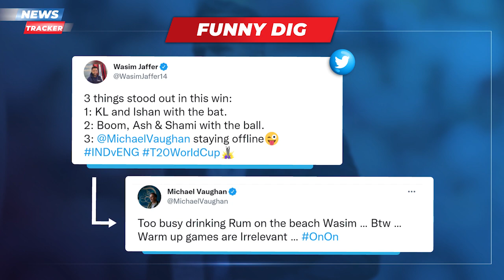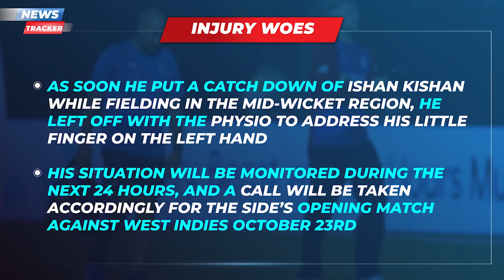Wasim Jaffer Takes A Funny Dig At Michael Vaughan After India’s Win Over England & More Cricket News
India made an impressive start to their warm-ups of the T20 World Cup 2021. On Monday, October 18, Virat Kohli and Co. defeated England by seven wickets at the ICC Academy Ground in Dubai. The Men in Blue tracked down the target of 189 with one over to spare. After the win, former Indian cricketer Wasim Jaffer tried to draw out the positives from the encounter.

Jaffer was impressed with KL Rahul and Ishan Kishan, who both scored half-centuries. Kishan made a sparkling 46-ball 70 with seven fours and three sixes before going off the park. Rahul also carried on from where he left off in the 2021 Indian Premier League. He made 51 runs off 24 balls with six fours and three sixes before Mark Wood accounted for his wicket.

England all-rounder Liam Livingstone is in doubt to play the team’s opening match of the T20 World Cup. The 27-year-old suffered a finger injury in the warmup match against India. As soon he put a catch down of Ishan Kishan while fielding in the mid-wicket region, he left off with the physio to address his little finger on the left hand.

His situation will be monitored during the next 24 hours, and a call will be taken accordingly whether he is fit or not for the side’s opening match against West Indies on Saturday (October 23). The all-rounder had a good performance with both bat and ball as he contributed 30 runs and managed to also the wicket of skipper Virat Kohli for 11 runs. Although England lost the match, Livingstone gave a good account of himself.

Ravi Ashwin has made his comeback to India’s limited-overs setup after a long gap of four years. The veteran was a part of India’s warm-up match against England on Monday, October 18 at the ICC Academy Ground in Dubai. The Men in Blue won the game by seven wickets and while the batters grabbed the limelight, Ashwin managed to do his job with a lot of precision.

The Tamil Nadu-born couldn’t pick up a wicket, but he was India’s most economical bowler with an economy rate of 5.75, the best among his teammates. In four overs, he gave away only 23 runs and never allowed the Three Lions’ batters to take him apart. In the meantime, wicketkeeper Rishabh Pant had some words to say to Ashwin during the Brits’ innings.

Watch out.

England Cricket
Wasim Jaffer
MichaelVaughan
Indian Cricket
Indian Cricket Team
Cricket News